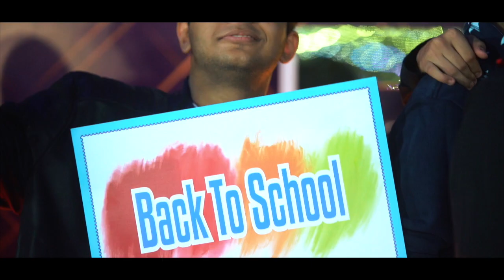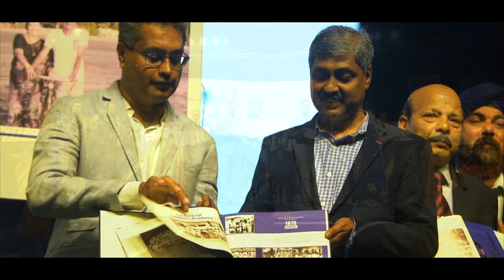CAXSA - Golden Jubilee Reunion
We always love to go back to those memories which makes us smile, no matter what is going on in our life at present.

Film by - Prem Raval

Alumnus Children's Academy